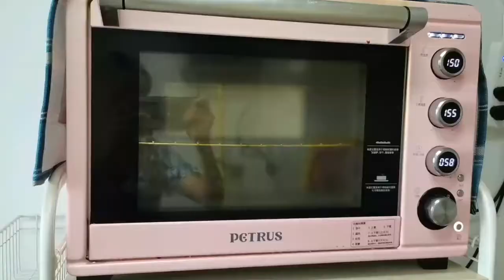托管阿姨今做麻辣香锅，有菜有肉太丰盛，现烤红枣糕松软香甜！美食可以提高我们的生活幸福感，只要你爱吃，欢迎前来，这里你要的都有#美食#简单#美味#糖醋排骨#水煮魚BM